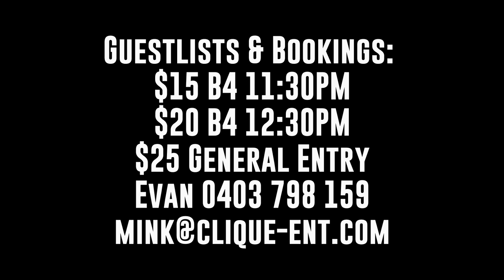Mink Saturdays feat. DJ Blink - Sat 30 Aug @ VBAR